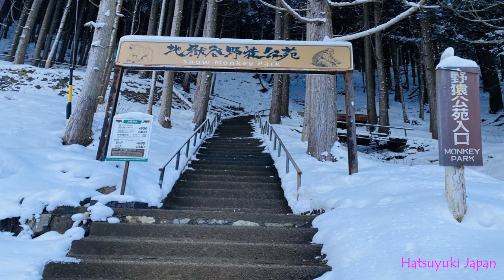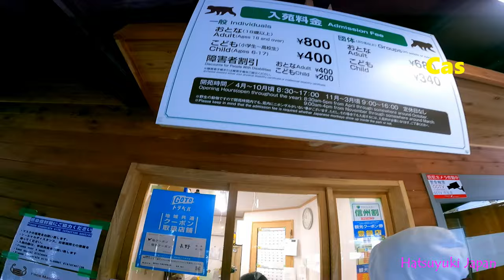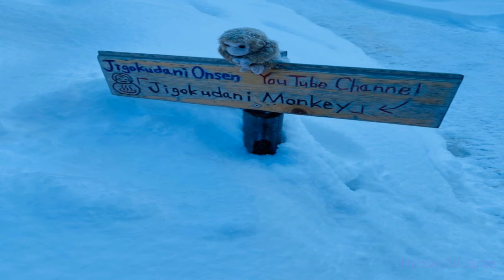Snow monkey park JIGOKUDANI Nagano Japan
Jigokudani Wild Monkey Park is located in Yamanouchi, Nagano Prefecture. It is famous for its heavy snowfalls and its large population of wild Japanese macaques, the snow monkeys. What makes this place unique is that the snow monkeys go down to the valley during the winter and sit in the warm waters of the Onsen (hot springs of Japan). The temperature drops to -10 degrees and the snow easily reaches a height of one meter.

The best season to visit the snow monkeys is December to March, exactly, when there is snow. January and February being the best option, with the highest chance of snow! The Snow Monkey Park is open every day from 9am until 4pm. It is open all year round, but the snow monkeys aren’t snow monkeys when it’s June! Also, chances are that the monkeys stay up in the mountain outside of the cold, snowy winter months.

Winter season (Nov – Mar)9am – 4pm
Summer season (Apr – Oct)9am – 5pm
Adults - 800¥
Children-400¥
You can pay both cash and credit cards.